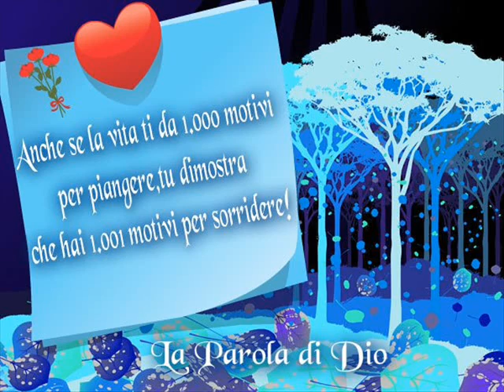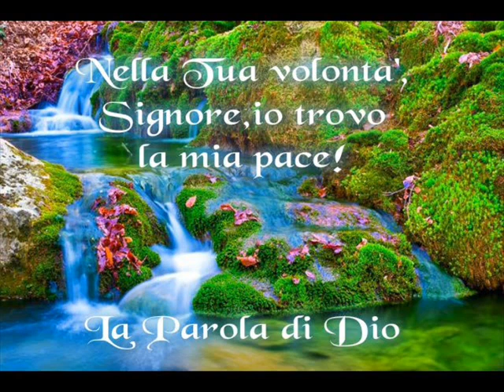L'anima..Franco Marsiglia..Praia a Mare (CS)..3280252485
Praia a Mare..L'anima... un brano di Giuseppe Cionfoli...canta...Franco Marsiglia..